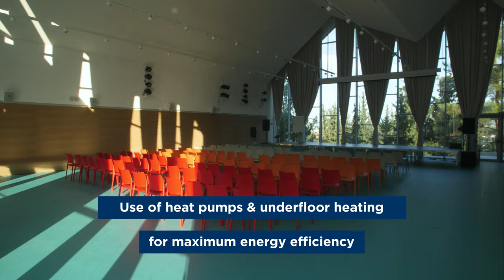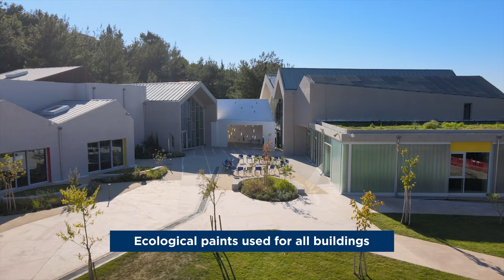Anatolia Elementary School Timelapse Construction Video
February 2021 - September 2022